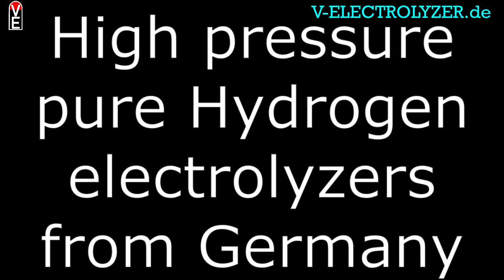018 High pressure pure Hydrogen electrolyzers made in Germany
best investment I ever did. Titanium, Irridium, Platin Price where rising, while the inflation is high. Same time I make hydrogen for free.
The initial investment is high. But I would love the folk to produce their energy like that.